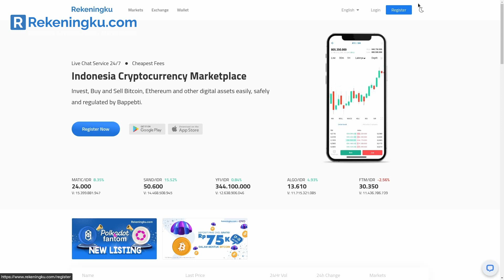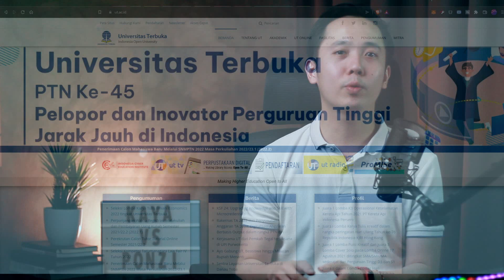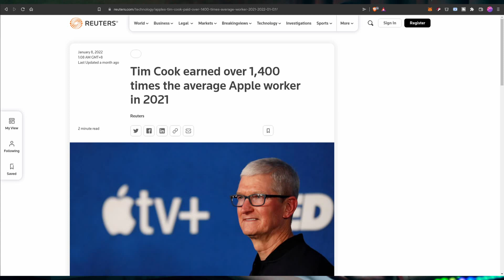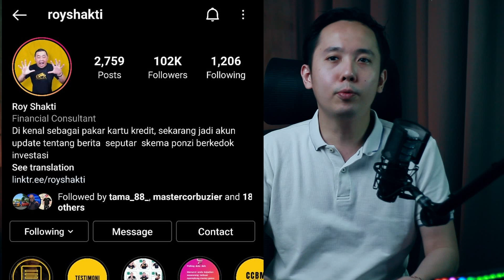Lahir tanpa PRIVILEGE? Gini cara MERAIH-nya!!!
Privilege adalah hal yang menjadi topik hangat di Indonesia belakangan ini, namun tentunya privilege bukan hanya bisa didapatkan dari lahir, namun bisa juga diraih. Tentunya ada kiat dan cara agar itu dapat diraih. Bukan melalui skema Ponzi ataupun melalui investasi tertentu, melainkan ada beberapa hal yang mendasar yang harus diubah terlebih dahulu. Singkatnya episode ini akan mengupas hal paling mendasar untuk meraih privilege yang mungkin belum pernah kita dapatkan

Chapters:
00:00 Intro
01:29 Pengantar
01:59 Investasi p[asti jadi kaya? Yakin?
04:05 Playlist Investasi
06:08 Lihat Pencapaian Orang, lalu?
07:52 Episode bahas utang
12:24 Cepat dan Instan vs Lama dan Jangka Panjang
17:01 Jalan keluar dari lingkaran setan
19:30 Playlist Personal Finance
19:39 Kesimpulan